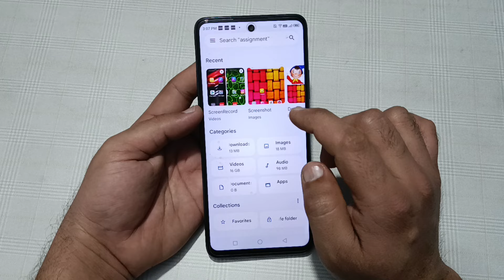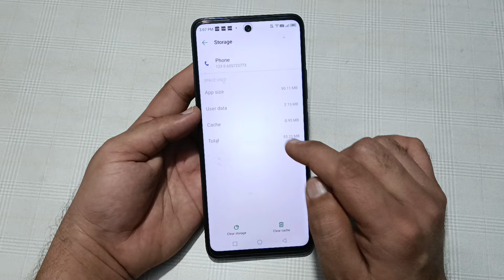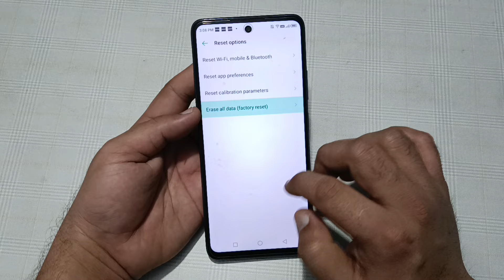tecno pova 5 Pro call nahi lag raha hai, how to fix outgoing call problem in techno pova 5 Pro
techno pova 5 Pro call nahi lag raha hai, how to fix outgoing call problem in techno pova 5 Pro

Best powerful CPU under 10k

60-Inch Tripod with Bag

7 Socket 6A Extension Board

multiplug Extension